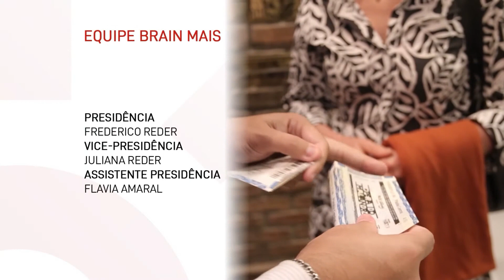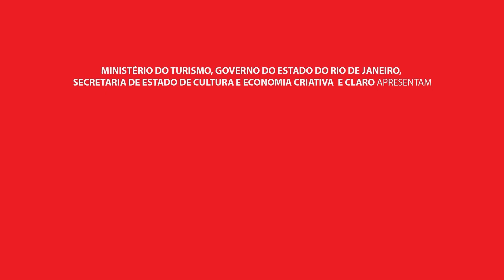EXPOSIÇÃO OLHARES - CLAUDIA GÓIS - LIBRAS AD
VÍDEO ACESSÍVEL COM INTÉRPRETE DE LIBRAS E AUDIODESCRIÇÃO